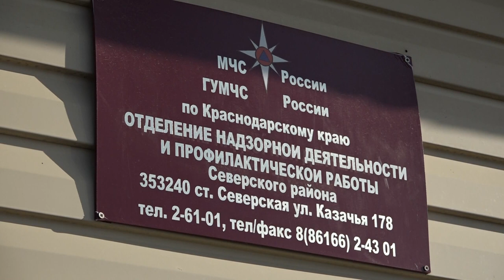Государственному пожарному надзору — 95 лет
18 июля государственный пожарный надзор отмечает свое 95-летие. Точкой отсчета в истории возникновения государственного пожарного надзора стало подписание 18 июля 1927 года Всероссийским центральным исполнительным комитетом и Советом народных комиссаров «Положения об органах Государственного пожарного надзора в РСФСР».
Все выпуски новостей смотрите на нашем YouTube канале:
ТРК Атаман.